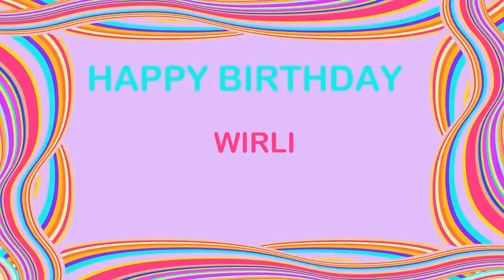Wirli Birthday Postcards & Postales